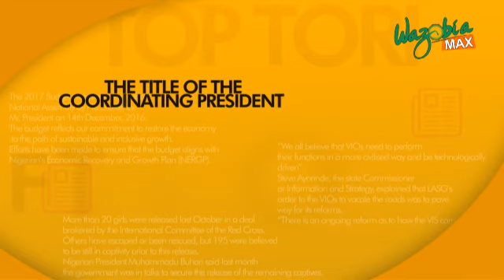Should older people retire early to reduce youth unemployment. GuduMorningNaija